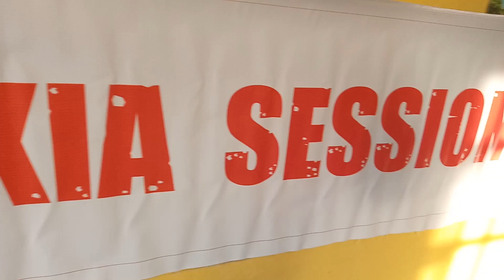Skia Session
The experiences of a Live Music